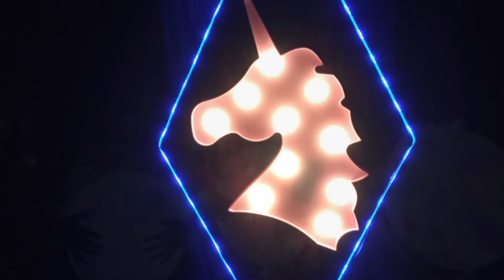Camping Horseback Riding 2017